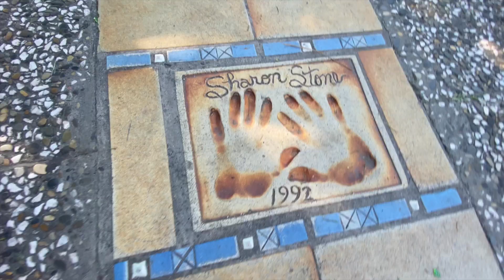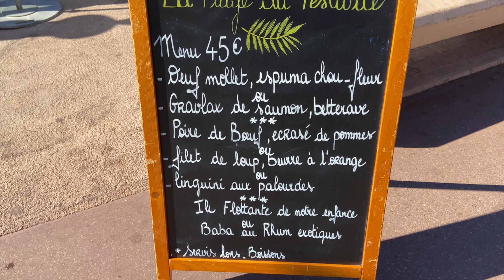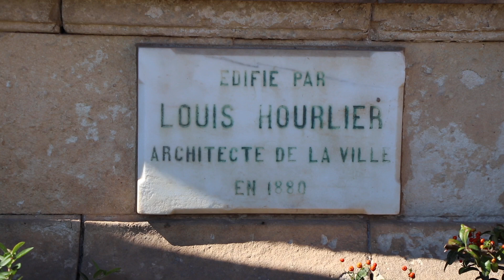🇫🇷 CANNES (France) - Ville EXCEPTIONNELLE !!!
Visite de la ville de Cannes célèbre pour son festival et sa croisette bordé de restaurants et d’hotel de luxe.
Vidéo tournée en Septembre 2023
- Donne moi ton avis
(Si tu as lu la description écrit «Cannoux bisous» dans les commentaires 😅)

N’hésite pas à partager ton expérience du voyages
Chapitres :
00:00 - intro
02:19 - Square Reynaldo Hahn
02:48 - Palais du festival
03:17 - Chemin des étoiles
04:29 - La Croisette
05:42 - Carlton Hôtel
05:55 - Marché de la Bocca
06:23 - La rue Hoche
07:07 - Square Lord Brougham
07:43 - Place du Général de Gaulle
07:56 - Casino Barrière
08:03 - Kiosque à musique
08:51 - Conclusion